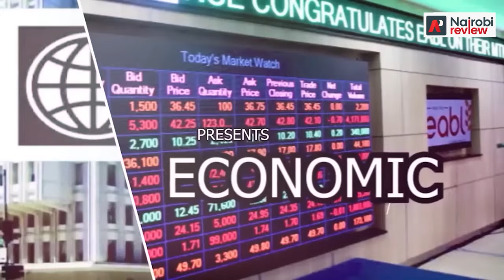THE BLEMISHED LAMB: Why Ruto is Courting Disaster...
Mudavadi | Sakaja | Ruto | Raila | Rigathi | Mudavadi | 2023 | Gachagua | Kanini Kega | Sabina Chege | Gachagua | Kalonzo